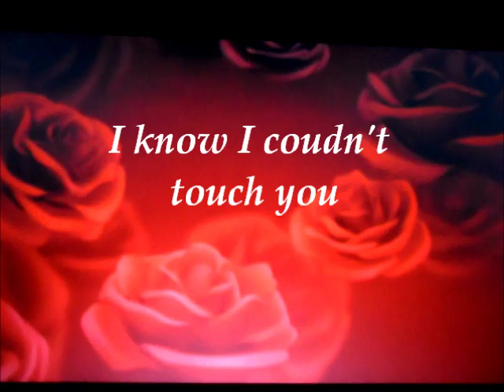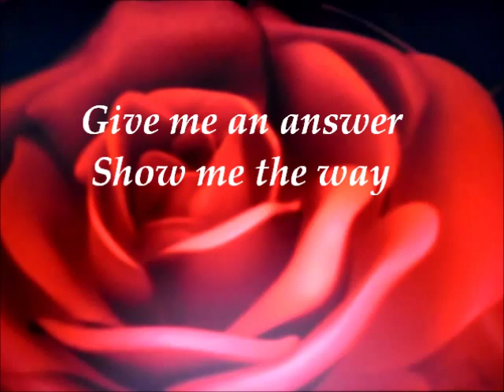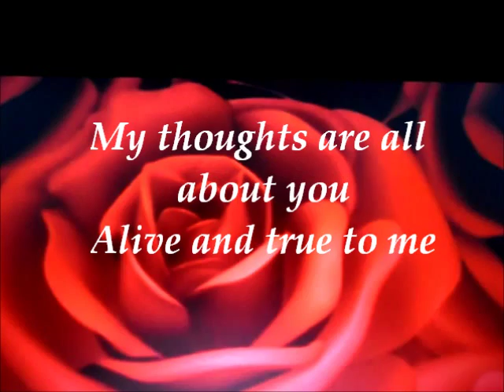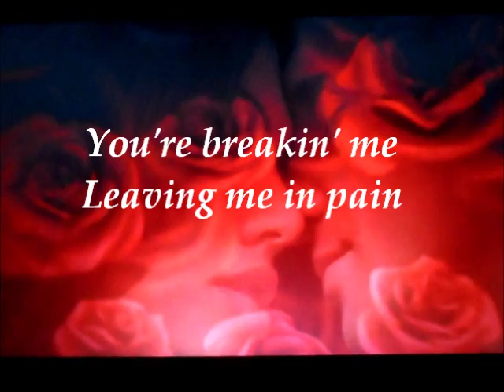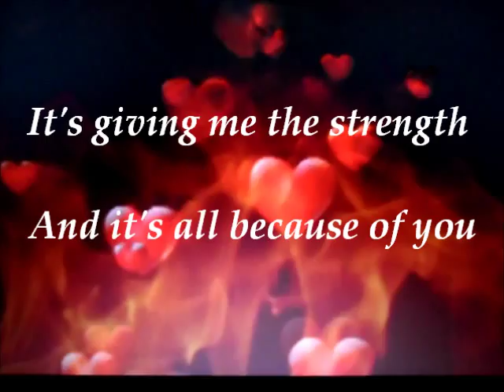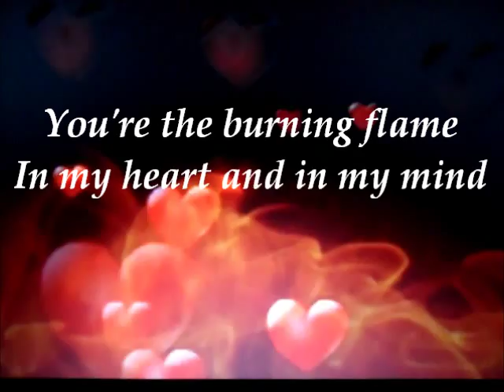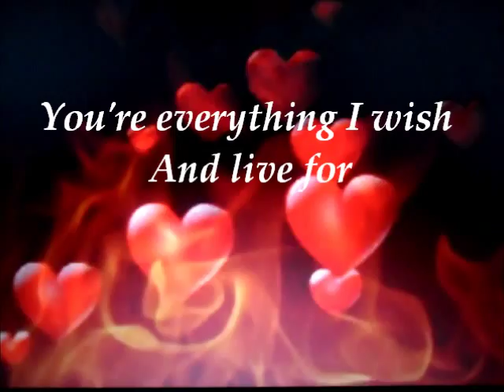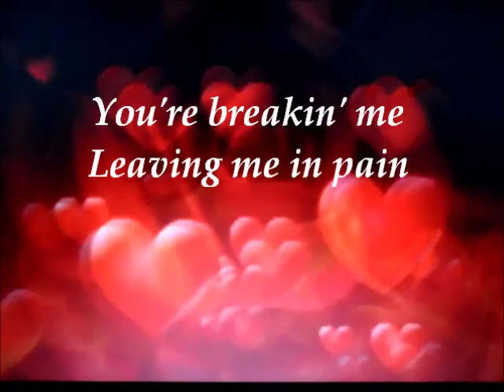YOU ARE THE REASON (lyrics) - bccalugas- KETAMA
hi guys
thanks.